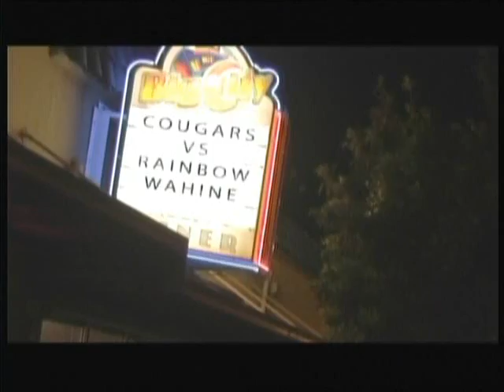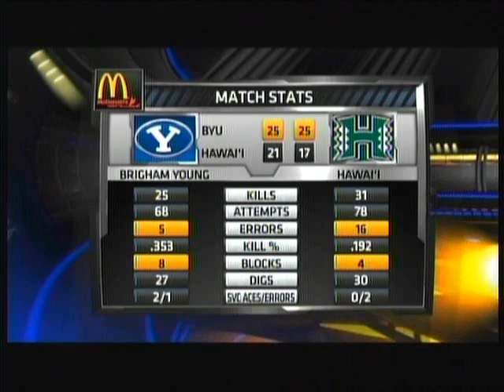Rainbow Wahine Volleyball 2013 - #11 Hawaii Vs BYU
2nd round of the 2013 NCAA Division I Volleyball. sorry for the large video size, i guess i forgot to change the settings